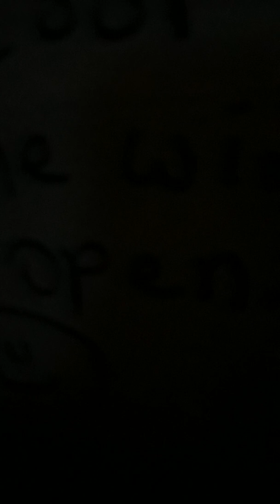A drug crazy man knocking the door for money